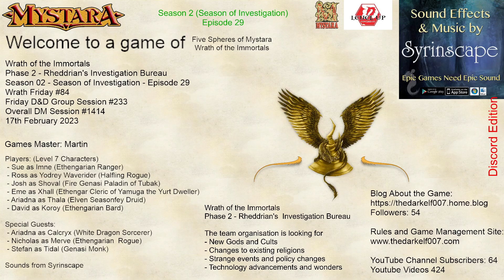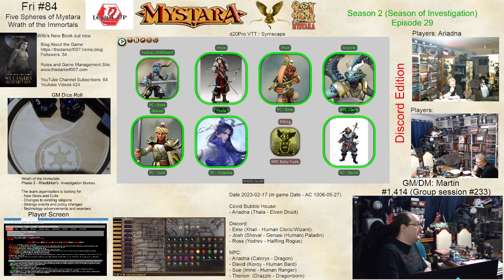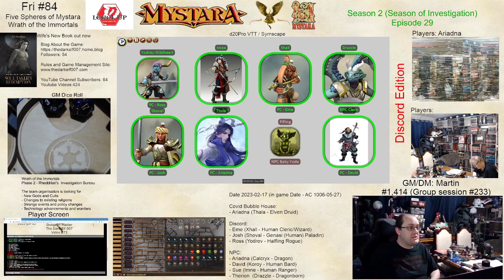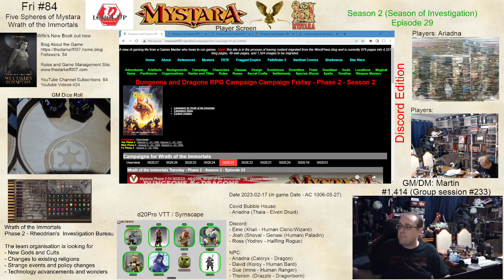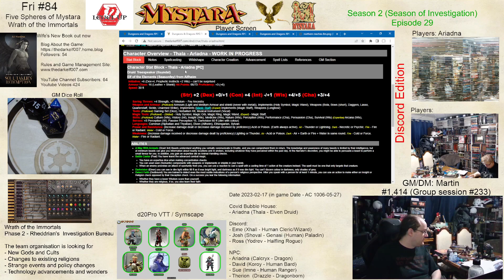Mystara Phase 2 Fri S02E29 - AC 1006 - Wrath of the Immortals - 84 - Gone Backwards - Feathergale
Continuing the Princes of the Apocalyse Storyline episode 18

This is a Dungeons and Dragons 5th Edition campaign set in the Mystara world and running through a custom version of the Wrath of the Immortals campaign capturing all the published modules and drawing the events out over 20 game years with each year granting one character level.

This group started based in Ethengar as part of the Mongol Horde and Video capture started at session 20.

Phase Two - Investigation
AC 1006 (Level 7) - Session 56+
The Lost City (Session 56-65)
Land of the Black Sands (Session 66-69)
Princes of the Apocalypse (Session 70+)

AC 1005 (Level 6) - Session 34 to 55
Curse of Strahd (Session 36, 41-48)
Isle of Dread (Session 37-40)
The Lost City (Sessions 49-55)

Phase One - Introduction to Ethengar
Session 001 to 033 (Levels 1-5)
Princes of the Apocalypse (Session 003-005, 021-022)
Curse of Strahd (Sessions 006-007, 023-033)
Tales of the Yawning Portal (Session 006 to 020)

Note: Only noticed from session 56 that the earlier sessions said Wed Group instead of Fri Group.